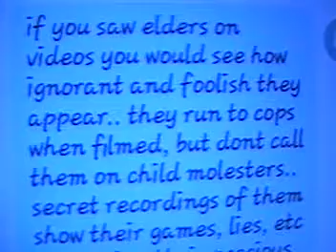texts to jw mother 80